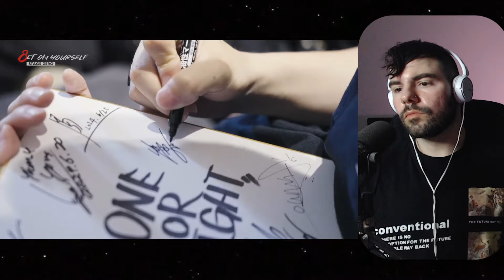ONE OR EIGHT - Stage Zero 4 Reaction!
More of my ONE OR EIGHT reactions here!